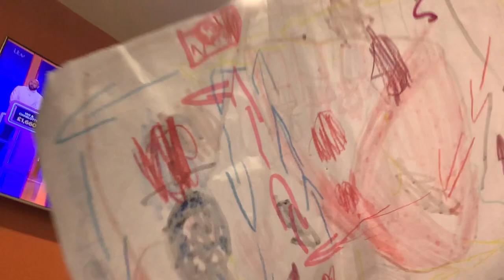31 January 2022